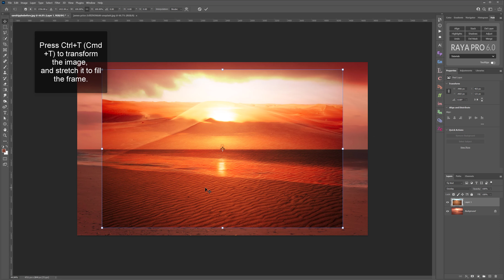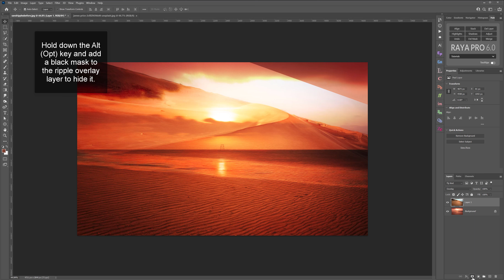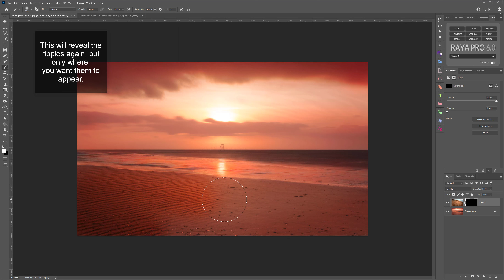How to Add Ripples in Sand using Photoshop | Photoshop Tutorial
***PREMIUM PRODUCTS***